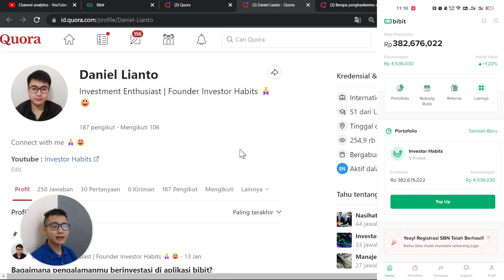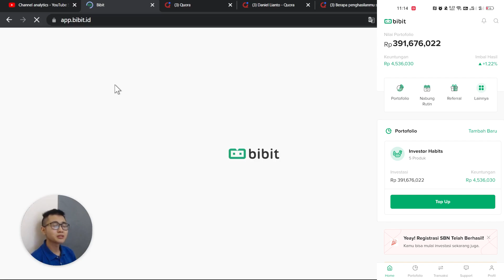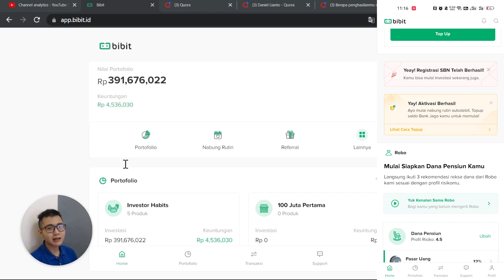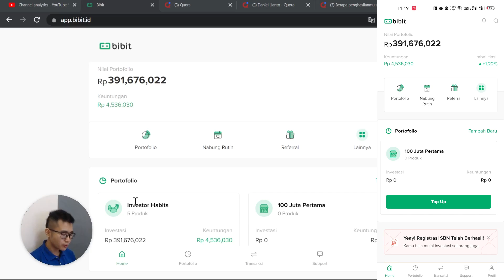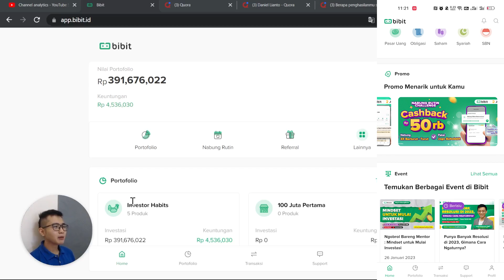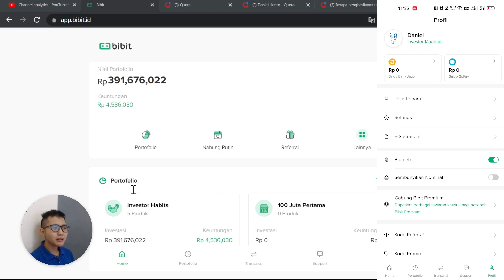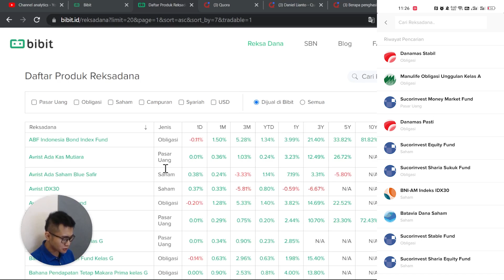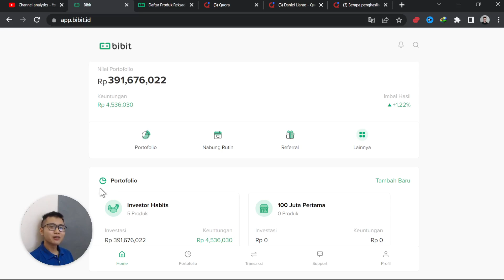Bagaimana Pengalamanku Investasi di Bibit | Aplikasi Reksadana Terbaik?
bibit Di video kali ini aku memberikan ringkasan singkat pengalamanku investasi di Bibit. Aku menginvestasikan sekitar 400 juta di Bibit. Sejauh ini aku cukup puas dengan platform membeli reksadana online Bibit. Di video ini aku akan memberikan beberapa kelebihan Bibit sebagai referensi untuk kamu yang sedang mencari aplikasi fintech untuk membeli reksadana terbaik tahun 2023. Jika kamu ada pertanyaan seputar Bibit ataupun investasi secara general, kamu boleh tulis di kolom komentar. Kamu juga boleh mampir ke playlist-playlist di channel ini untuk pembahasan lebih mendalam mengenai berbagai aplikasi keuangan lainnya di Indonesia serta tutorial step by step cara investasinya 😊🙏

🎫 Referal
Binance: CPA_0004GD3XVH (Kamu dapat bonus 50USDT)
Blu: DANIEX104
TanamDuit: DANIE00NXGV
Asetku: TDM9F
Zipmex: 1F2nnxtF4g
Uangme: 6999 (Kamu dapat bonus 5k)
Koinworks: a95017 (Kamu dapat bonus 150k koin)
Pluang: DANI721737
Rupiah Cepat: RWKGST
Aladin: 2L9AEK (Kamu dapat bonus 15k)
Modal Rakyat: DANI714140
Amartha: DAN152245
Neobank: 6JH6M2 (Kamu dapat Kupon Experience Neo Now)
Bank Jago: DAN3D35B
Akseleran: AKSLDANIEL228371 (Kamu dapat bonus 100k)
Makmur: HABITS
BMoney: REF-VHQVZ (Kamu dapat bonus 5k)
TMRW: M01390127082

💸 Investasi
(Sharing mengenai personal finance oleh Daniel Lianto)